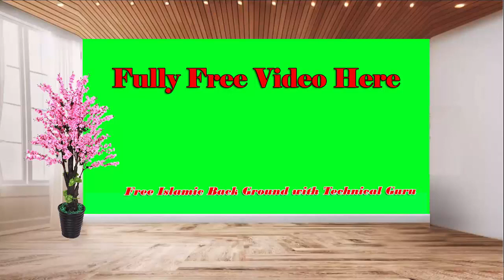Perfect Greenscreen Frame Video | Free Islamic Green Screen Back ground Video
Download & Enjoy!!!